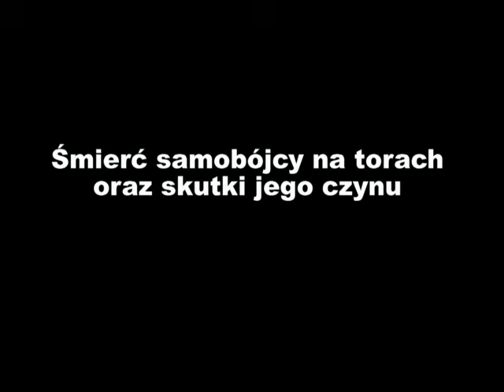Pociąg Śmierci - TLK 13101 Brzechwa na kilkanaście godzin przed katastrofą w Szczekocinach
UWAGA FILM POSIADA DRASTYCZNY OBRAZ
-zalec się by film oglądały osoby o mocnych nerwach, oraz osoby pełnoletnie !!!
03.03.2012 około 6:30 w okolicach Brwinowa doszło do przejechania samobójcy przez pociąg TLK 13101 Brzechwa. skutkiem tego były utrudnienia w ruchu pociągów dalekobieżnych. Oraz przesadzenie podróżnych udających się do Krakowa do pociągu EX Tatry. A nieoficjalnych informacji Skład TLK Brzechwa w relacji Warszawa Wschodnia - Przemyśl Główny został odwołany . Niestety nie posiadam sprawdzonych informacji na ten temat. W tym samym dniu około 22 doszło do katastrofy kolejowej ów składu relacji Przemyśl Główny - Warszawa Wschodnia. Czarna seria TLK Brzechwa